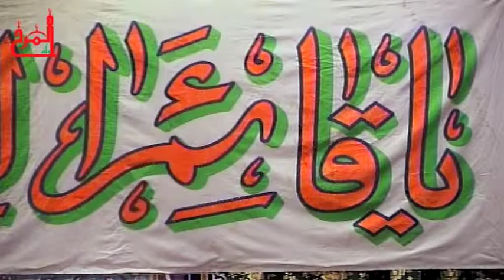إحتفال مولد الامام الحجة ع 1435هـ مأتم المرخ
ليلة 16 شعبان
العريف  : السيد حسين عباس
المشاركون :
القرآن : الملا عقيل جلال
الكلمة : سماحة السيد محمد العلوي
الاهازيج : الرادود محمد مدن